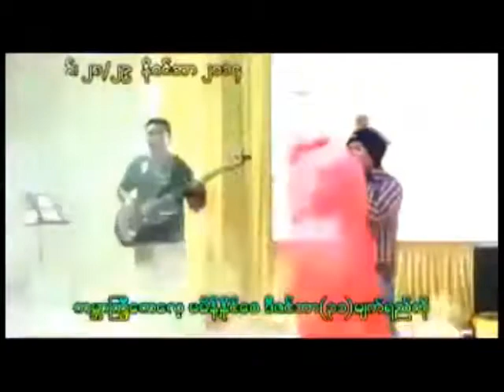ဒီဇင္ဘာ ၃၁ ကိုခိုင္ေဇာ္